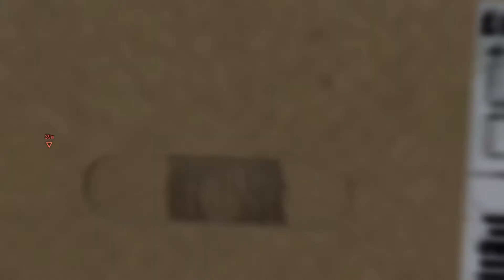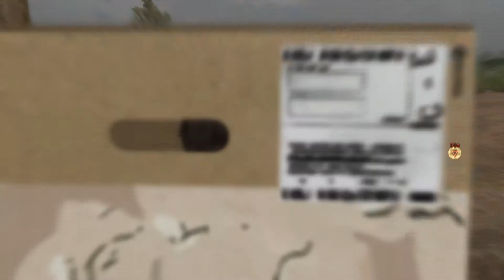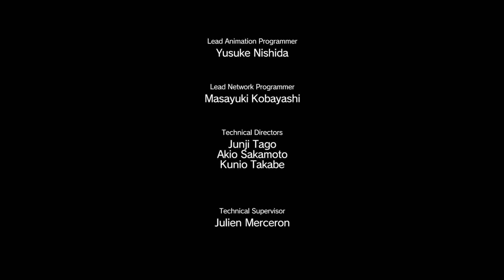Metal Gear Solid V - Part 14 - Lingua Franca